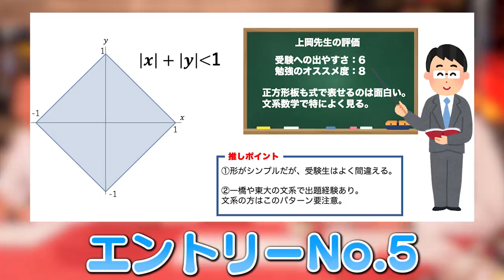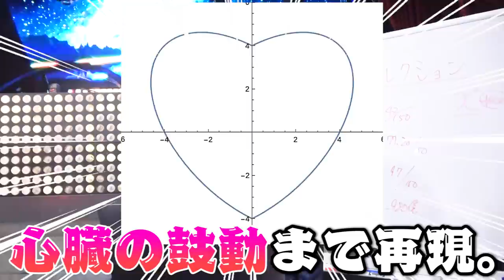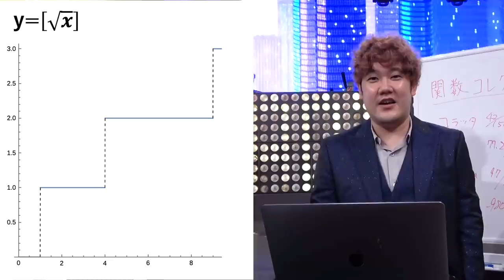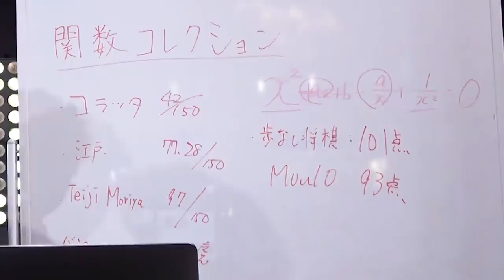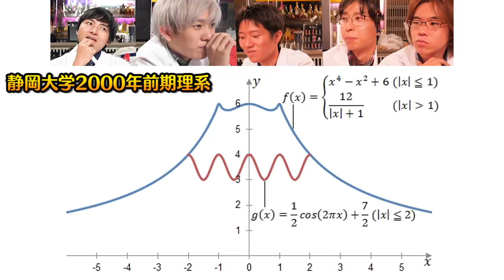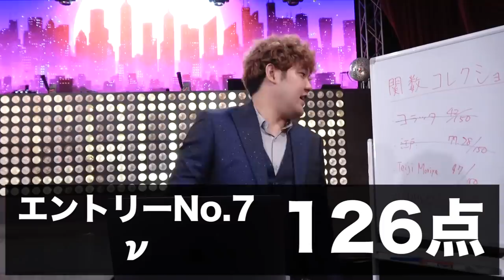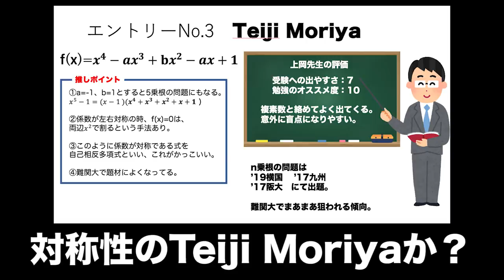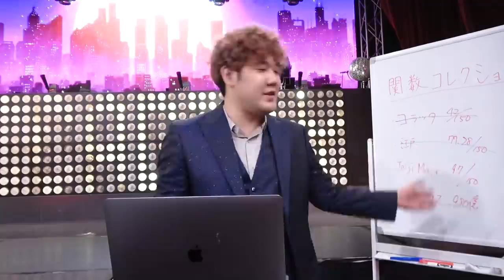【大波乱】王者決定戦！理系が選ぶ最強の関数はまさかのコレじゃぁあ！！！【関数コレクション】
⬇新たなる関数、我々への挑戦、待ってます👍

後編、大変お待たせしました。

編集：でわま